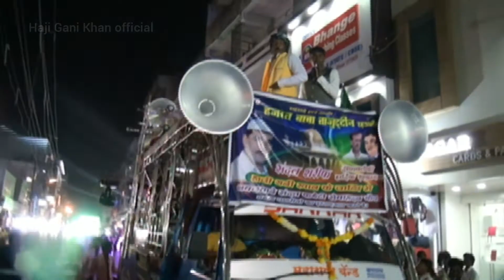(2015 sandal short clip) tajbagh sandal by Hajiganikhan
Presented by :- नव जवन संदल कमेटी नागपुर।
(10/11/2015)

Hazrat Baba Tajuddin R.A ( 93 URS)

Gani_khan_ka_sandal 2015
गनी_खान_का_संदल 2015

आयोजक :- हाजी अब्दुल कुददुस खान , हाजी अब्दुल गनी खान , अब्दुल लतीफ खान ।